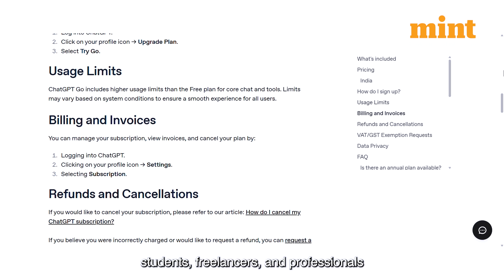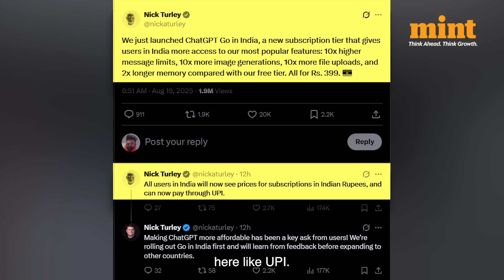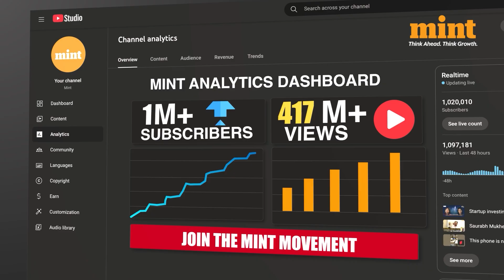OpenAI Launches ChatGPT Go In India At RS 399 With UPI Pay Support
OpenAI launches ChatGPT Go in India at just ₹399/month, a game-changer for students, freelancers, and professionals!  This India-first subscription tier, announced on August 19, offers 10 times higher message limits, 10 times more image generations, 10 times more file uploads, and 2 times longer memory than the free plan, all powered by GPT-5 with UPI payment support. India’s feedback will shape its global rollout!  Watch how India drives AI accessibility!